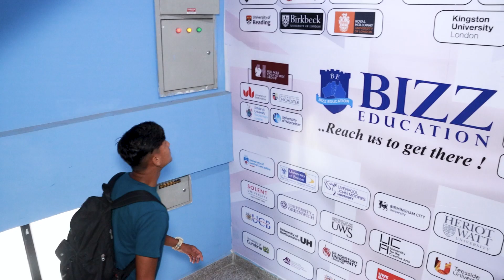Kushal Phuyal | Visa Granted Student | Bizz Education